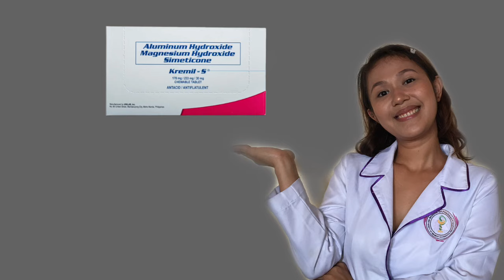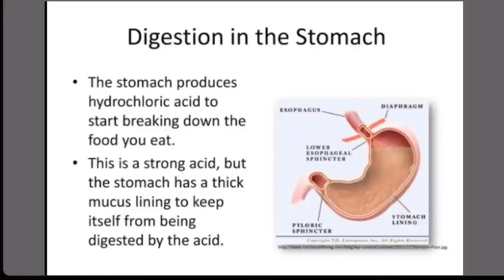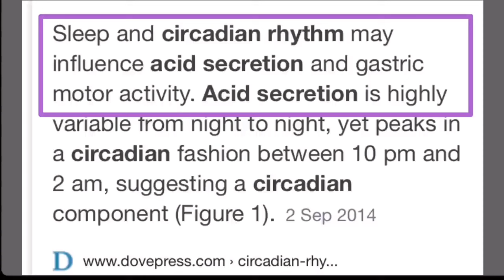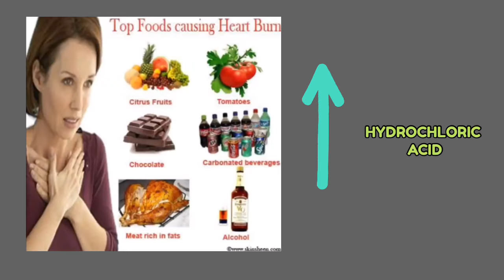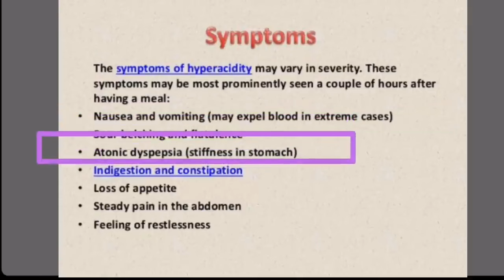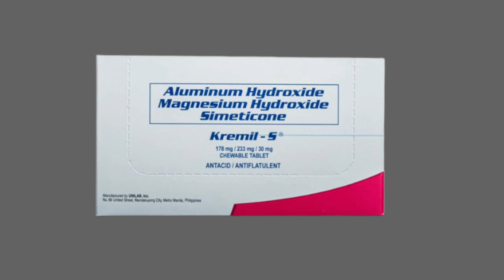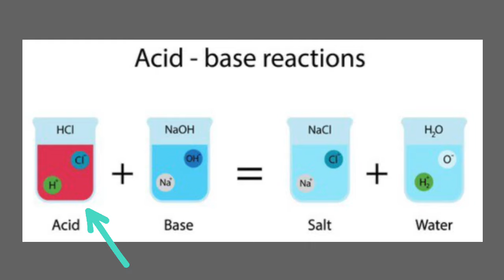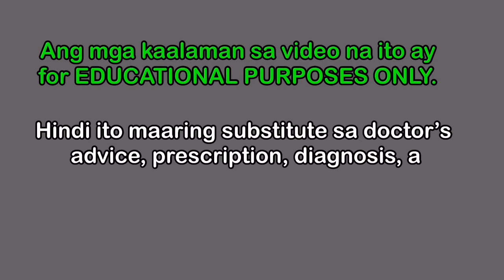KREMIL-S FOR ACID REFLUX: How to take? KREMIL-S: Gamot sa hyperacidity | Simply Shevy